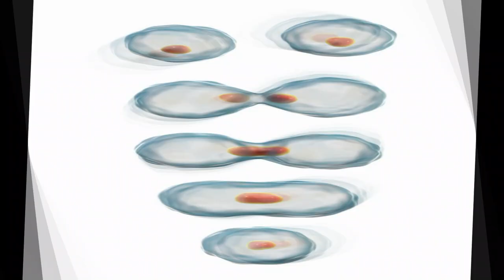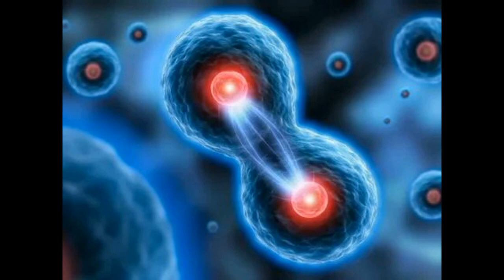рассуждения об отношениях, радужные люди какая она красная таблетка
мысли, мнение, альтернатива, отношения, красная таблетка, женщины, мужчины, альтернативное, трансгуманизм